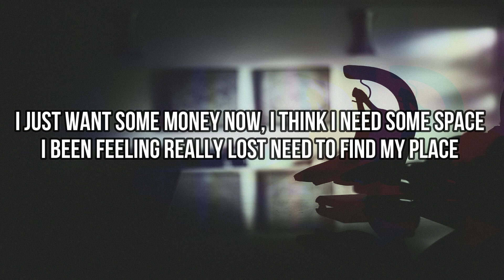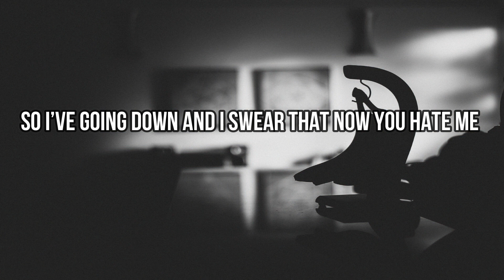WillV - hate me [Lyrics]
Hi, Everyone! ✘
♫ hate me by WillV ♫